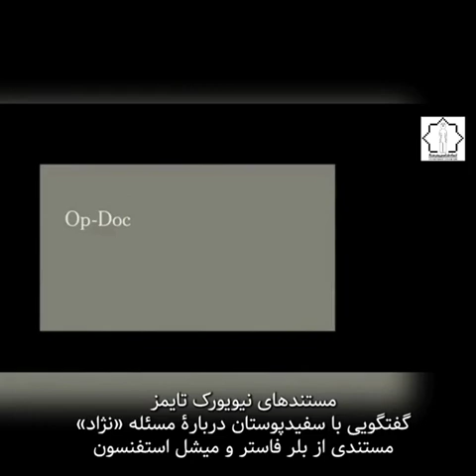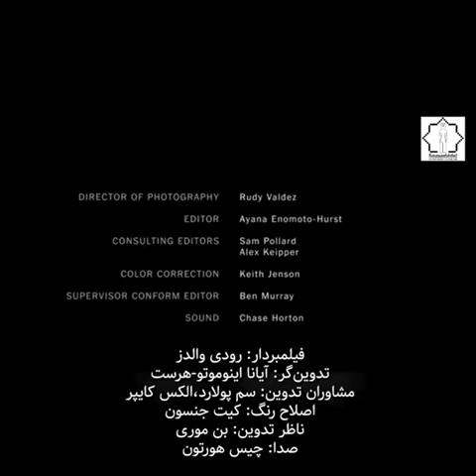نژاد از زبان سفید‌پوستان / نیویورک تایمز/ برگردان ناصر فکوهی/ N.Fakouhi/NYT /Race for White People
در این مستند نیویورک تایمز از افراد سفید پوست مختلف سئوال می شود درباره نژاد چه فکر می کنند؟ اغلب افراد با شنیدن این واژه  مفهوم نژادپرستی به ذهنشان می آید اما دوست ندارند به این مسئله  اعتراف کنند. بسیاری می دانند که نژاد پرستند اما از این موضوع خجالت می کشند و برخی هم رویکردی کاملا دگردوستانه دارند.